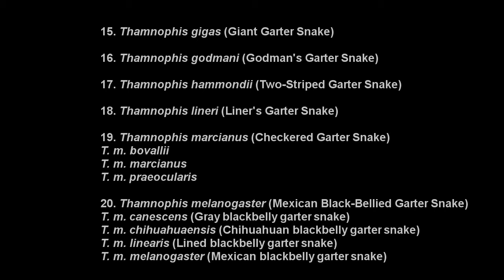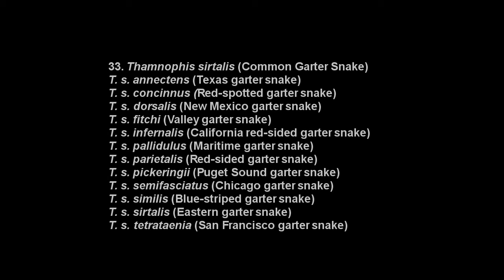Garter snake species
A fairly comprehensive list of the garter species and subspecies.

FULL LIST:

1. Thamnophis angustirostris (Longnose Garter Snake)

2. Thamnophis atratus (Pacific Coast Aquatic Garter Snake)
T. a. atratus (Santa Cruz garter snake)
T. a. hydrophilus (Oregon garter snake)
T. a. zaxanthus (Diablo Range garter snake)

3. Thamnophis bogerti (Bogert's Garter Snake)

4. Thamnophis brachystoma (Short-Headed Garter Snake)

5. Thamnophis butleri (Butler's Garter Snake)

6. Thamnophis chrysocephalus (Golden-Headed Garter Snake)

7. Thamnophis conanti (Conant's Garter Snake)

8. Thamnophis couchii (Sierra Garter Snake)

9. Thamnophis cyrtopsis (Black-Necked Garter Snake)
T. c. collaris (Tropical blackneck garter snake)
T. c. cyrtopsis (Western blackneck garter snake)
T. c. ocellatus (Eastern blackneck garter snake)

10. Thamnophis elegans (Western Terrestial Garter Snake)
T. e. elegans (Mountain garter snake)
T. e. terrestris (Coast garter snake)
T. e. vagrans (Wandering garter snake)

11. Thamnophis eques (Mexican Garter Snake)
T. e. eques (Mexican garter snake)
T. e, carmenensis
T. e. cuitzeoensis
T. e. diluvialis
T. e. insperatus
T. e. obscurus
T. e. patzcuaroensis
T. e. scotti
T. e. megalops (Northern Mexican garter snake)
T. e. virgatenuis

12. Thamnophis errans (Mexican Wandering Garter Snake)

13. Thamnophis exsul (Exiled Garter Snake)

14. Thamnophis fulvus (Mesoamerican Highlands Garter Snake)

15. Thamnophis gigas (Giant Garter Snake)

16. Thamnophis godmani (Godman's Garter Snake)

17. Thamnophis hammondii (Two-Striped Garter Snake)

18. Thamnophis lineri (Liner's Garter Snake)

19. Thamnophis marcianus (Checkered Garter Snake)
T. m. bovallii
T. m. marcianus
T. m. praeocularis

20. Thamnophis melanogaster (Mexican Black-Bellied Garter Snake)
T. m. canescens (Gray blackbelly garter snake)
T. m. chihuahuaensis (Chihuahuan blackbelly garter snake)
T. m. linearis (Lined blackbelly garter snake)
T. m. melanogaster (Mexican blackbelly garter snake)

21. Thamnophis mendax (Tamaulipan Montane Garter Snake)

22. Thamnophis nigronuchalis (Southern Durango Spotted Garter Snake)

23. Thamnophis ordinoides (Northwestern Garter Snake)

24. Thamnophis postremus (Tepalcatepec Valley Garter Snake)

25. Thamnophis proximus (Western Ribbon Snake)
T. p. alpinus (Chiapas Highland ribbon snake)
T. p. diabolicus (Aridland ribbon snake)
T. p. orarius (Gulf coast ribbon snake)
T. p. proximus (Western ribbon snake)
T. p. rubrilineatus (Redstripe ribbon snake)
T. p. rutiloris (Mexican ribbon snake)

26. Thamnophis pulchrilatus (Yellow-Throated Garter Snake)

27. Thamnophis radix (Great Plains Garter Snake, Plains Garter Snake)

28. Thamnophis rossmani (Rossman's Garter Snake)

29. Thamnophis rufipunctatus (Narrow-Headed Garter Snake)

30. Thamnophis sauritus (Eastern Ribbon Snake)
T. s. nitae (Bluestripe ribbon snake)
T. s. sackenii (Peninsula ribbon snake)
T. s. sauritus (Eastern ribbon snake)
T. s. septentrionalis (Northern ribbon snake)

31. Thamnophis scalaris (Mexican Alpine Blotched Garter Snake, Longtail Alpine Garter Snake)

32. Thamnophis scaliger (Mesa Central Blotched Garter Snake, Short-tail Alpine Garter Snake)

33. Thamnophis sirtalis (Common Garter Snake)
T. s. annectens (Texas garter snake)
T. s. concinnus (Red-spotted garter snake)
T. s. dorsalis (New Mexico garter snake)
T. s. fitchi (Valley garter snake)
T. s. infernalis (California red-sided garter snake)
T. s. pallidulus (Maritime garter snake)
T. s. parietalis (Red-sided garter snake)
T. s. pickeringii (Puget Sound garter snake)
T. s. semifasciatus (Chicago garter snake)
T. s. similis (Blue-striped garter snake)
T. s. sirtalis (Eastern garter snake)
T. s. tetrataenia (San Francisco garter snake)

34. Thamnophis sumichrasti (Sumichrast's Garter Snake)

35. Thamnophis validus (Mexican Pacific Lowlands Garter Snake)
T. v. celaeno
T. v. isabelleae
T. v. thamnophisoides
T. v. validus